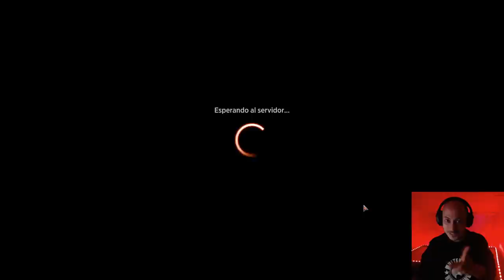Lo más sorprendente de Explorador por fin hace su aparición. Monored Goblins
4 Habitante de la Calle Fundición (J21) 72
21 Montaña (MIR) 346
2 Minero de Skirk (DAR) 144
1 Jefe de guerra trasgo (DAR) 130
2 Cabecilla trasgo (M20) 143
4 Fanático flamígero (RIX) 101
2 Trasgo portacadenas (DAR) 129
2 Jefe de guerra de la Legión (GRN) 109
1 Castillo de Monteascua (ELD) 239
2 Fisgón evidente (M21) 139
4 Goblin del grito de guerra (AFR) 132
4 Señor de los bandidos hobgoblin (AFR) 147
2 Cubil del osgo (AFR) 254
1 Fábula del rompe espejos (NEO) 141
1 Sokenzan, origen de la resistencia (NEO) 276
4 Señor de la horda de Rundvelt (DMU) 142
3 Squee, monarca dudoso (DMU) 146